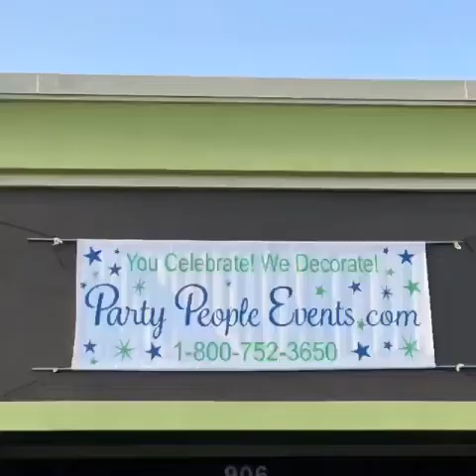Party People Events Headquarters Expansion Balloon Store Ribbon Cutting celebration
Party People Events specializes in award winning balloon decor expanded their headquarters from 2,000 to 5,000 square feet to serve more local customers.   Enjoy this video that gives you a tour of the celebration with our Vintage hot air balloon photo op with clouds,  wonderful vendors who made the event special, Foil balloon Wals, Neon Balloons and lights, Spring Balloon decor and more!
If you would like help in growing your Thriving Balloon business you can be a part of group coaching and online training with Balloon Coach Joette Giardina

Business Building workshop with a team of instructors each November in Orlando

Grow your Thriving balloon business with BalloonCoach.com To get connected with Balloon Business conversations online with like-minded balloon decorators